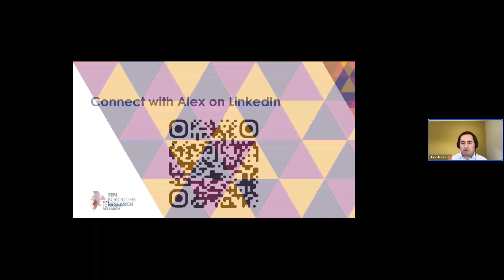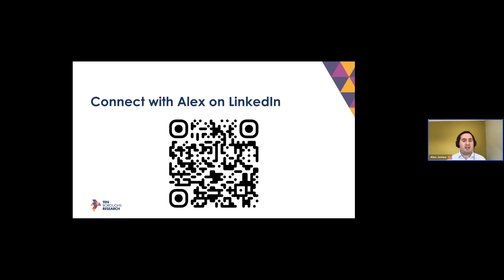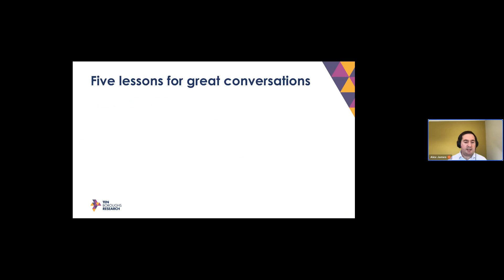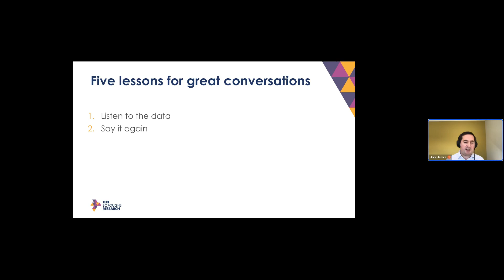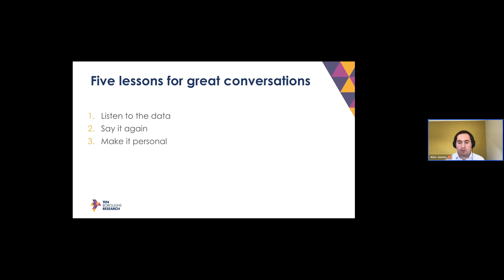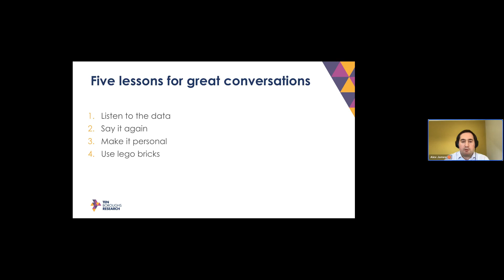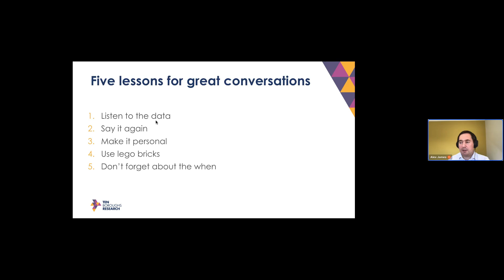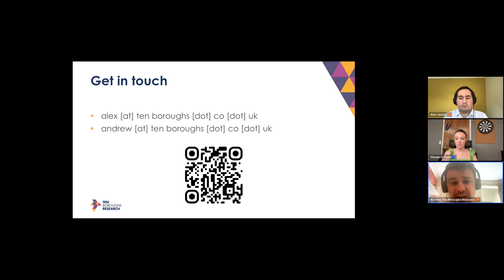Webinar: The Ultimate Guide To Phonebanking Conversations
Phonebanking is among the most important outreach strategies for political campaigns, nonprofits, labor unions, and advocacy organizations. But are you doing it right?

With a wealth of experience from some of the UK’s most high-stakes campaigns using CallHub, Alex James, Co-founder of Ten Boroughs Research, is uniquely positioned to reveal the 5 key communications lessons he has learned.